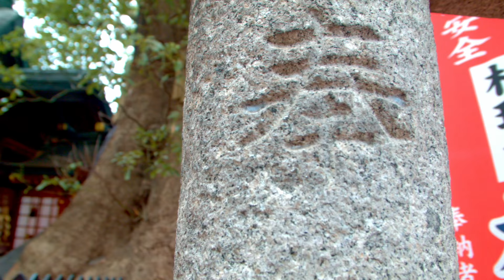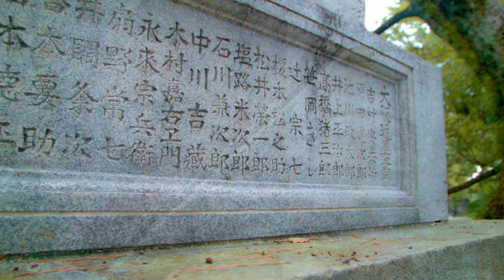Oleh Kalaida - PIU CHE PUOI (Eros Ramazzati Violin Cover)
My old cover i made with awesome Japanese views.

It's my very first video, made by myself!!!

Thanks Peter Vawter for helping me!